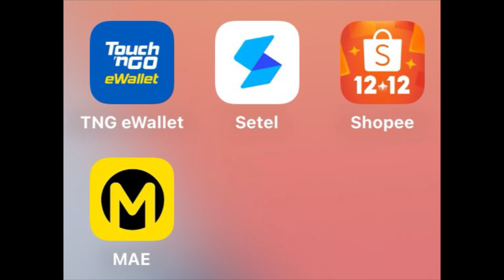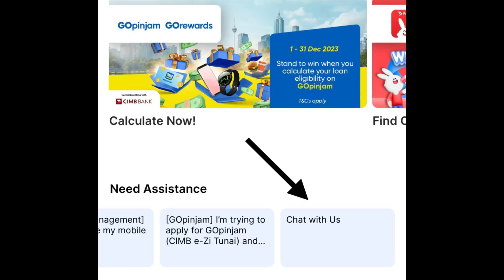SEMUA INFO eMADANI RM100 YG WAJIB ANDA TAHU